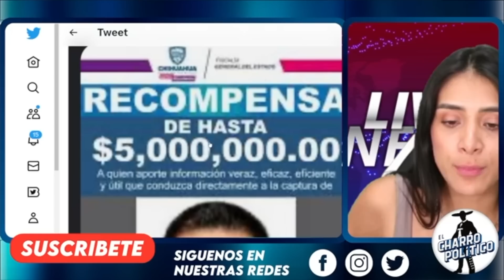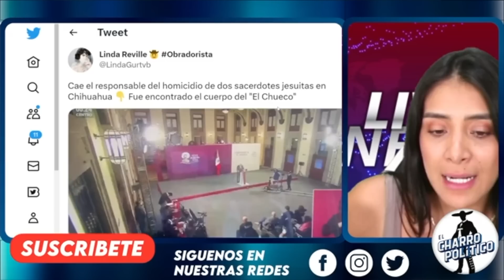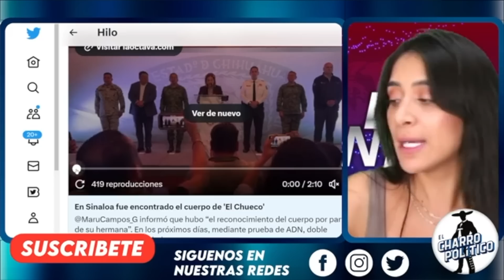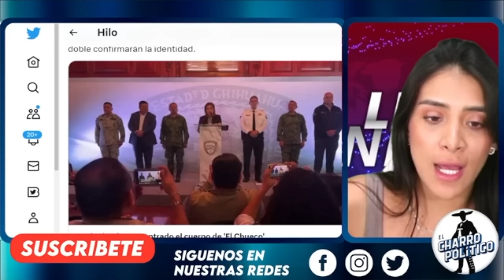AGARRAN A MARU CAMPOS CON LA PLAZA! MORDIÓ EL ANZUELO